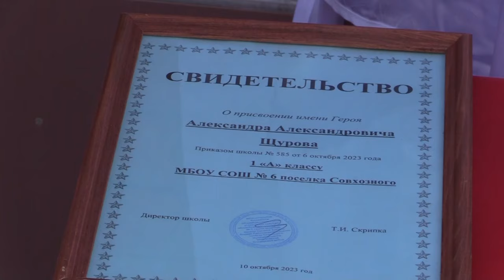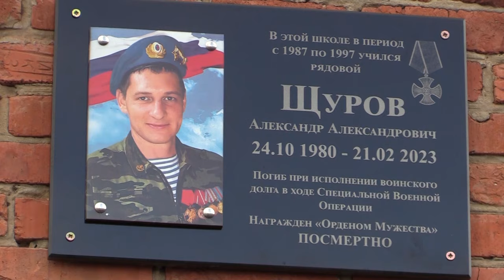У страны героев не счесть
10 октября в школе № 6 поселка Совхозного состоялось торжественное открытие мемориальной доски памяти погибшего бойца, защищавшего мирное население Донбасса- Александра Александровича Щурова.